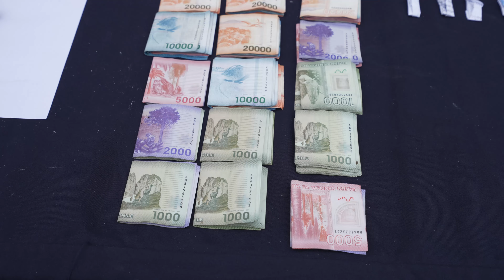Microtráfico 0 en Ovalle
Nueva operación fue realizada en Ovalle, desbaratando una banda de criminales